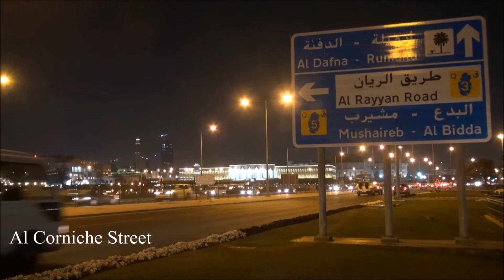Qatar/Doha (Night Tour/Pearl-Dhow Harbour) Part 17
Welcome to my travelchannel.On my channel you can find more than 1000 films of almost 80 countries. See the playlist on my youtube channel.Enjoy!
Doha (Arabic: الدوحة‎, ad-Dawḥa or ad-Dōḥa,is the capital city and most populous city of the State of Qatar. Doha has a population of 1,351,000 in a city proper with the population close to 1.5 million. The city is located on the coast of the Persian Gulf in the east of the country. It is Qatar's fastest growing city, with over 50% of the nation's population living in Doha or its surrounding suburbs, and it is also the economic centre of the country.
Doha was founded in the 1820s as an offshoot of Al Bidda. It was officially declared as the country's capital in 1971, when Qatar gained independence from being a British Protectorate. As the commercial capital of Qatar and one of the emergent financial centres in the Middle East, Doha is considered a world city by the Globalization and World Cities Research Network. Doha accommodates Education City, an area devoted to research and education.
The city was host to the first ministerial-level meeting of the Doha Development Round of World Trade Organization negotiations. It was also selected as host city of a number of sporting events, including the 2006 Asian Games, the 2011 Pan Arab Games and most of the games at the 2011 AFC Asian Cup. In December 2011, the World Petroleum Council held the 20th World Petroleum Conference in Doha. Additionally, the city hosted the 2012 UNFCCC Climate Negotiations and is set to host a large number of the venues for the 2022 FIFA World Cup.
In May 2015, Doha was officially recognized as one of the New7Wonders Cities together with Vigan, La Paz, Durban, Havana, Beirut and Kuala Lumpur.
Doha is located on the central-east portion of Qatar, bordered by the Persian Gulf on its coast. Its elevation is 10 m (33 ft). Doha is highly urbanized. Land reclamation off the coast has added 400 hectares of land and 30 km of coastline. Half of the 22 km² of surface area which Hamad International Airport was constructed on was reclaimed land.The geology of Doha is primarily composed of weathered unconformity on the top of the Eocene period Dammam Formation, forming dolomitic limestone.
The Pearl, a man-made island off the coast of DohaThe Pearl is an artificial island in Doha with a surface area of nearly 400 ha (1,000 acres) The total project has been estimated to cost $15 billion upon completion. Other islands off Doha's coast include Palm Tree Island, Shrao's Island, Al Safia Island, and Alia Island.
The population of Doha is overwhelmingly composed of expatriates, with Qatari nationals forming a minority. The largest portion of expatriates in Qatar are from South-East and South Asian countries, mainly India, Pakistan, Sri Lanka, Nepal, Philippines, and Bangladesh with large numbers of expatriates also coming from the Levant Arab countries, North Africa, and East Asia. Doha is also home to a large number of expatriates from Europe, North America, South Africa, and Australia.
Bilingual traffic sign in DohaArabic is the official language of Qatar. English is commonly used as a second language, and a rising lingua franca, especially in commerce. As there is a large expatriate population in Doha, languages such as Malayalam, Tagalog, Spanish, French, Urdu and Hindi are widely spoken.